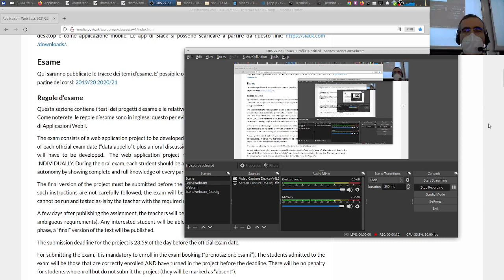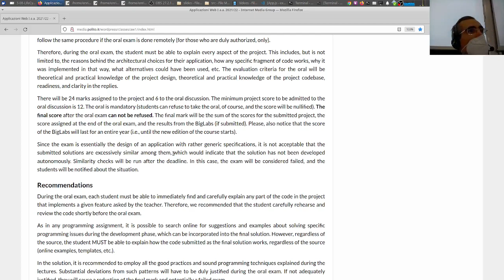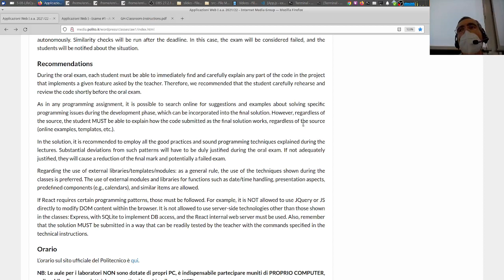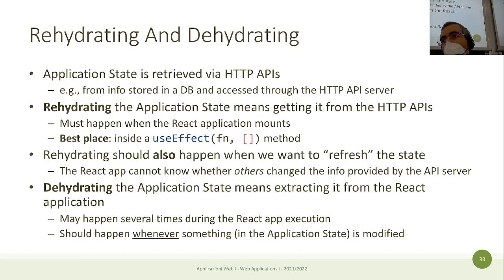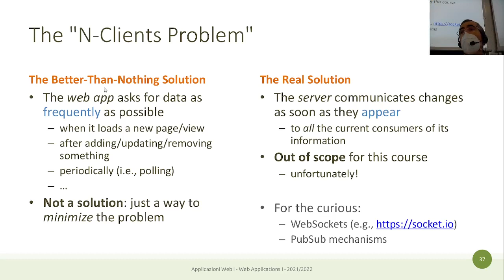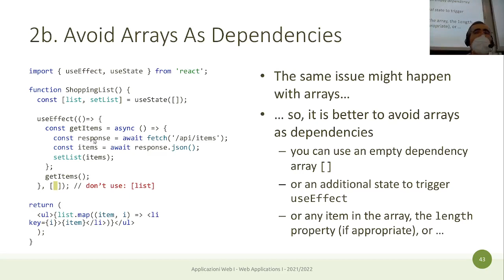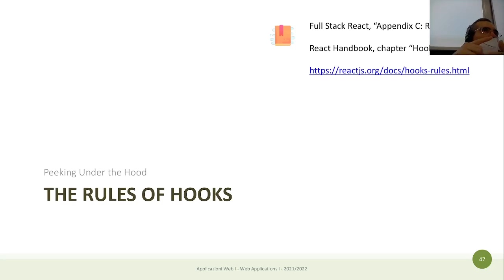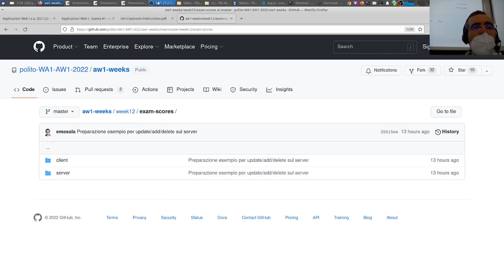AW1-2022-L25: Regole Esame, useEffect aspetti avanzati hooks